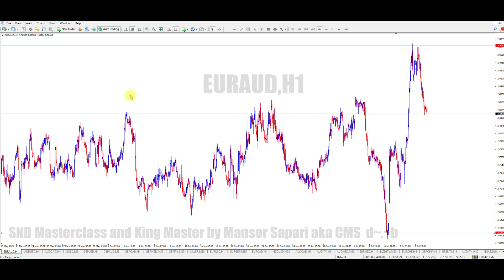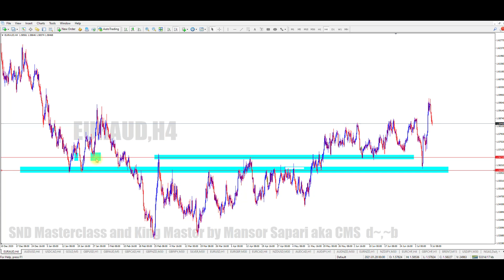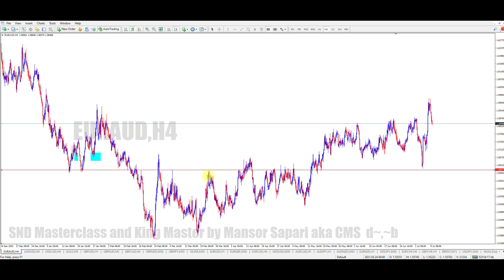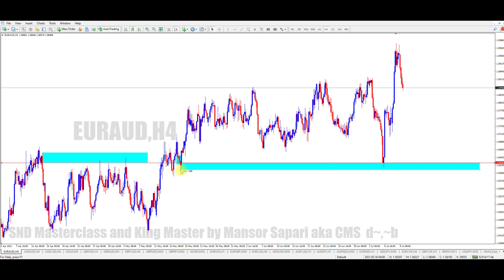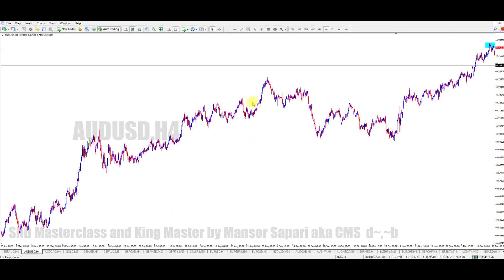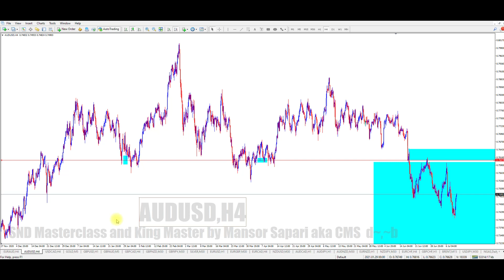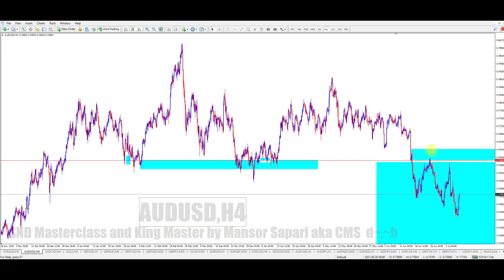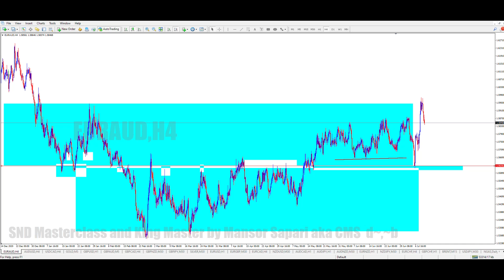Introduction to SSR Significant Support and Resistance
How to Draw and Marking SSR or Key level

Belajar Forex Mudah guna pemahaman Supply and Demand SND  dan SNR Support and Resistance

Join our Discussion Group below, It is Free, Open and You are most Welcome

Open Mtrading Trading account below to join our Special VIP Group 'Pirates Apprentice'...

You will receive 200++ Video Tutorial Collection all from BASIC SNR to BASIC SND to Intermediate SND KILLER SETUP and The latest KING MASTER Setup. Plus any latest video created in the future

also..

Automatic ACCESS to Special Pirates Apprentice support group

Here we will guide you how to draw and mapping the chart and do lots of Backtest in a correct way..most newbies do it the wrong way..

Plus Special VIP access to any webinars which will be conducted in future..

How to Join Special 'Pirates Apprentice' Support Group in just  2 steps

Step 1. Open Mtrading account using below link

Choose LIVE account M Premium or M pro

Step 2: Do some deposits minimum 50usd either through Direct Banking or LD or just

Whatsapp our Account Manager Pn Zulfa below.

She will assist you on the list below

1. Opening of the account
2. How To Deposits and what is the current  Rate
3. How to Change IB incase you already have  Mtrading account with other IB

Once everything is done She will give you ACCESS to Special Apprentice Support Group plus all the 200 Video Collections..

Thank you for your Support...You are Awesome d~,~b

NOTE: DJ ASSASS1N is now known as Soundstabs.